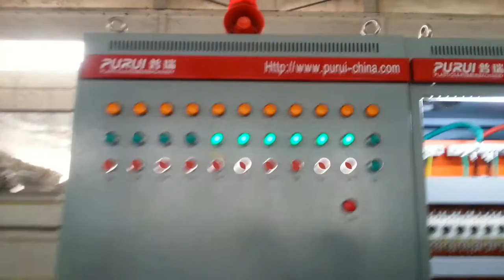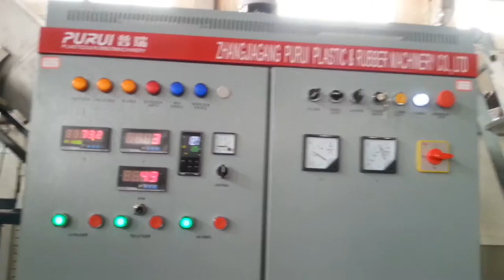PE PP woven bag, film bag washing lin 1-2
400-500kg